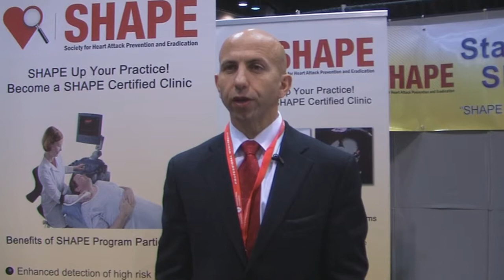Part 1: SHAPE Reacts to ACCF/AHA Guidelines on Cardiovascular Risk Assessment in Asymptomatic Adults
SHAPE, The Society for Heart Attack Prevention and Eradication a nonprofit organization that promotes early detection and preventive intervention to reduce heart attack risk, applauds the American College of Cardiology Foundation/American Heart Association Task Force on Practice Guidelines' release of "2010 ACCF/AHA Guideline for Assessment of Cardiovascular Risk in Asymptomatic Adults." The guideline was released online this week and will be published in the December 14/21, 2010 edition of the Journal of the American College of Cardiology.

In this video, Dr. Morteza Naghavi, executive chairman of the SHAPE II Task Force, speaks from the American Heart Association 2010 Scientific Sessions, explaining the organization's reaction to the new guideline.

After nearly a decade of work to encourage the widespread adoption of atherosclerosis tests for a subset of apparently healthy people who unknowingly have hidden heart disease (The SHAPE Guidelines published in the American Journal of Cardiology in 2006), we welcome these new practice guidelines and believe they represent a breakthrough. For the first time, the ACCF/AHA Task Force on Practice Guidelines has acknowledged the value of coronary artery calcium scoring (CACS) and carotid artery intima-media thickness (CIMT) scanning by ultrasound for cardiovascular risk assessment in subsets of asymptomatic subjects.

We hope these new practice guidelines will provide the peace-of-mind physicians need to encourage intermediate risk patients to undergo CACS or CIMT scanning. Of course, other obstacles to widespread testing remain, including insurance reimbursement for the tests. We expect the growing consensus of the efficacy of these atherosclerosis tests will significantly advance efforts to expand reimbursement so all patients who can benefit from the tests have access to them.

Our enthusiasm about this victory is tempered by the ACCF/AHA Task Force stopping short of an outright recommendation of the two atherosclerosis tests recommended by SHAPE. We believe the evidence is sufficient to recommend CACS or CIMT scanning for risk assessment of men 45-80 years of age and women 55-80 years of age who have a Framingham Risk Score of 6% or greater. By stating that a test "is reasonable," the ACCF/AHA Task Force has removed doubt about the tests, but the absence of a stronger Class 1 recommendation may create uncertainty. SHAPE believes that the tests should be recommended. The updated SHAPE II Guidelines provide a simple and sensible approach to implement these tests in clinical practice.

However, the new ACC/AHA Guidelines are a giant leap from the skepticism and outright opposition expressed in the past. Physicians who advise their asymptomatic intermediate risk patients to undergo the tests are no longer at odds with the major practice guidelines.

We applaud the ACCF/AHA Task Force for carefully examining the advances in research and practice that clearly illustrate the effectiveness of CACS and CIMT scanning for assessing an individual's cardiovascular risk. We will be forever grateful to the research teams and their sponsors who enabled this enormous advance in heart attack risk detection, including the Atherosclerosis Risk in Communities Study (ARIC) and the Multi-Ethnic Study of Atherosclerosis (MESA), sponsored by the National Heart, Lung and Blood Institute (NHLBI) of the National Institutes of Health, and the Heinz Nixdorf Recall Study, funded by the Heinz Nixdorf Foundation and the German Foundation of Research.

About SHAPE

Based in Houston, the Society for Heart Attack Prevention and Eradication (SHAPE) is a non-profit organization that promotes education and research related to prevention, detection and treatment of hidden heart attack risk. SHAPE is committed to raising public awareness about revolutionary discoveries that are opening exciting avenues to prevent heart attacks. SHAPE's mission is to eradicate heart attacks in the 21st century. Additional information is available on the organization's Web